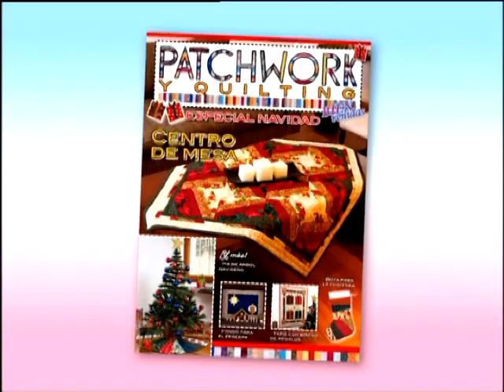Carolina Rizzi - Bienvenidas TV - Realiza un Centro de Mesa en Patchwork Navidad.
Carolina Rizzi realiza un Centro de Mesa en Patchwork Navidad.